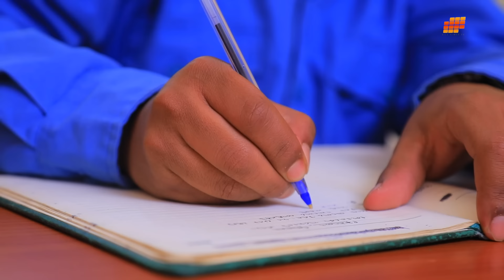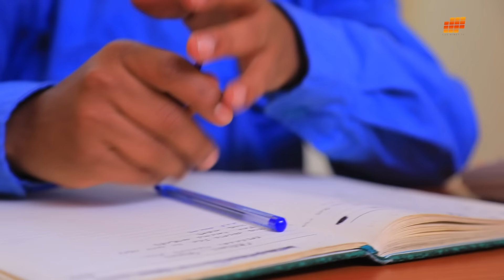ለውርስ ብላ የልጇን ሚሰት የመረዘችው አደገኛዋ ሴት